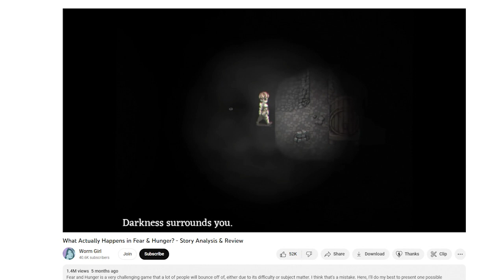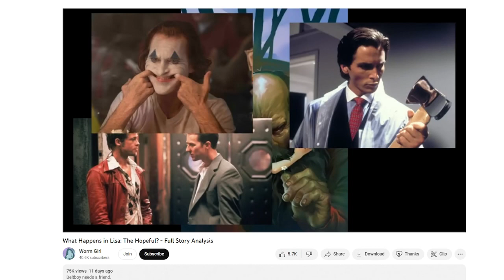Channel Update - August 2023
Hey, everyone! Had some changes in my life recently that's going to be affecting the YouTube channel. The short version is that I'm not quitting, but YouTube videos will be coming out more infrequently. I also give some updates on the videos I'm aiming to get done this year, others I'd like to get done, and address some common requests that I get.

And yes, my hair is long now. Will probably be so for another year!

Thank you to everyone that takes the time to watch anything I make. I am constantly humbled and appreciative of the time people spend watching these videos. To hear that they help people understand these stories, and that they can sometimes be the bright spot in someone's day, makes me extremely happy. Thank you so much for everything.